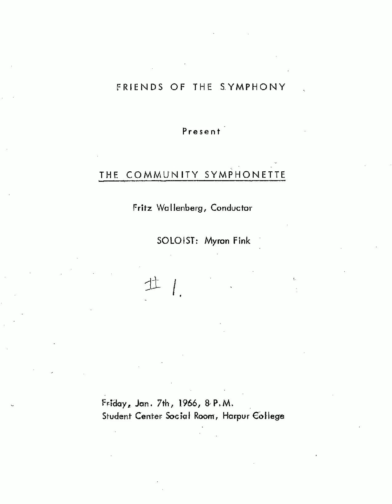Bach - Sinfonia In B flat Major Opus 18, No. 2 - I. Allegro assai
The Community Symphonette
January 7, 1966
Friends of the Symphony present: The Community Symphonette
Soloist: Myron Fink, Piano